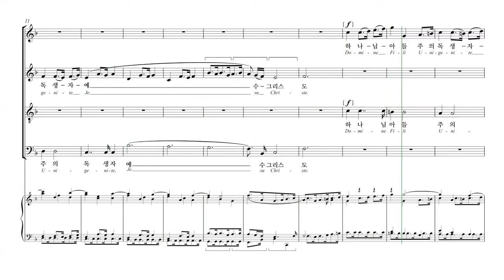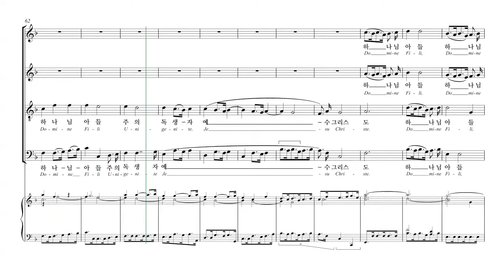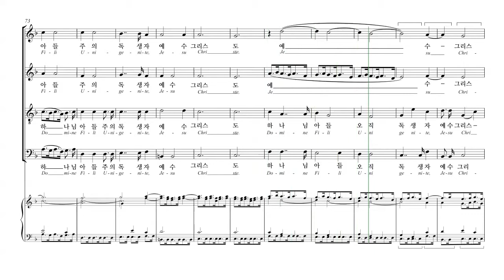[칸투스] Vivaldi 'Gloria' 07.하나님의 독생자(Domine Fili unigenite) 파트연습 - A